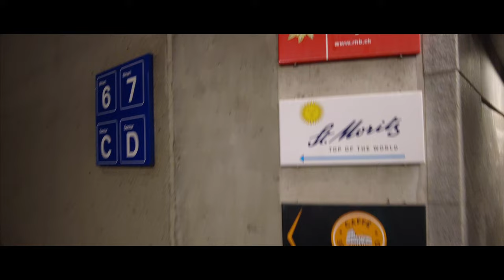Experience the World's Most Beautiful Train Journey・Bernina Express 🇨🇭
In this episode, we will travel with one of the most famous trains in the world: Bernina Express.  Video is compiled from three different train trips in autumn and winter, and  shows few of the highlights of the trip.

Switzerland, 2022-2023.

Big thanks to my friend G9, who filmed the moonlight train, my son Daniel, who helped to film at night, and to my father as well for being a great company on the full Bernina Express trip. Plus to my friends Aleš and Jurka, who are biggest trains fans I know in person.

Filmed with DJI Pocket 2, Go Pro 11, Canon R5C and iPhone 14 Pro Max.

Chapters:
00:00 Bernina Express in the winter
01:30 Fullmoon train ride
02:35 Bernina Express in the autumn